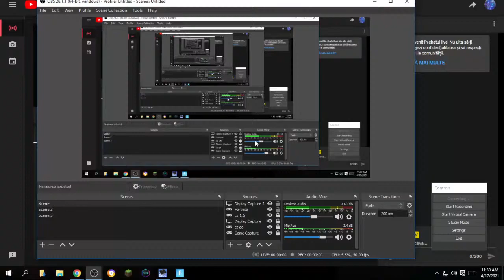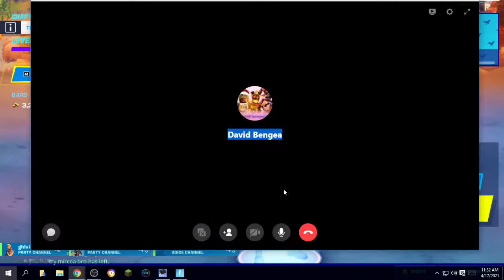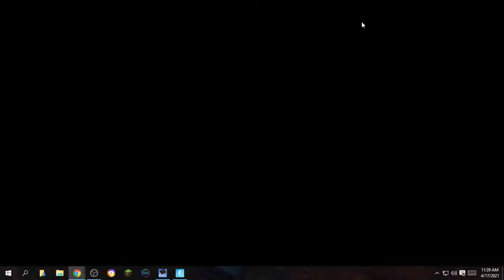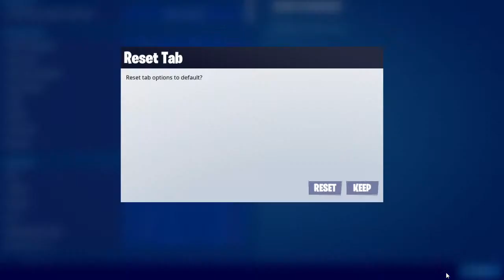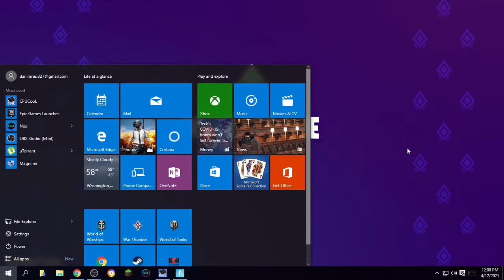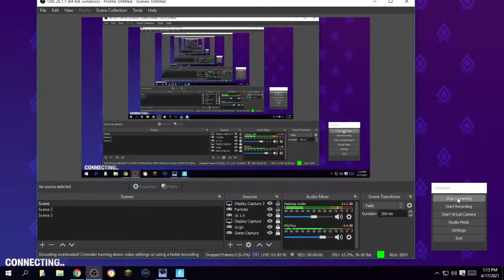MINERCRAFT CU DAVID